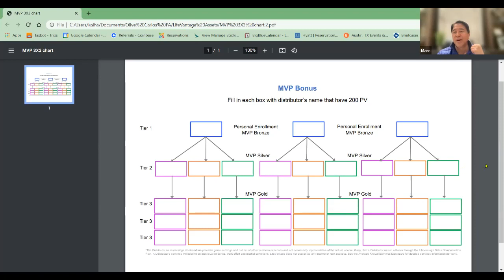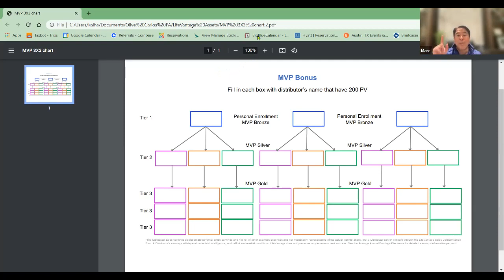Goal Setting 2023 with Master Pro 11 Marc Shinsato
Marc provides some key factors and goals to be successful in 2023.